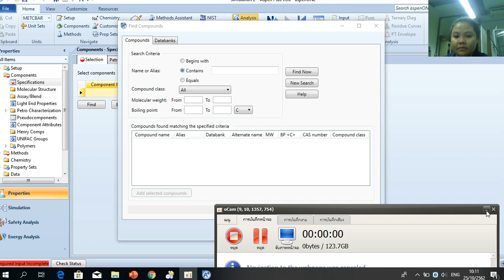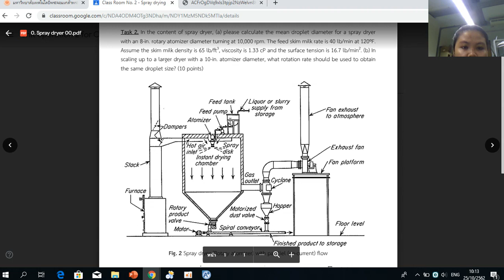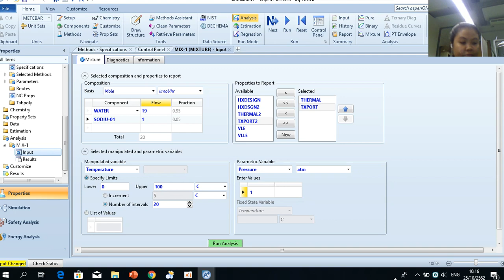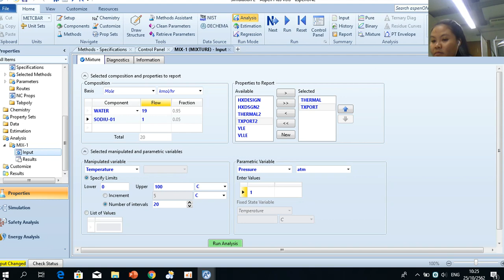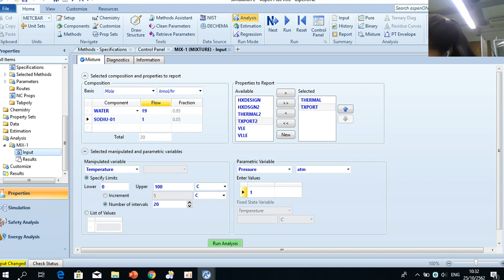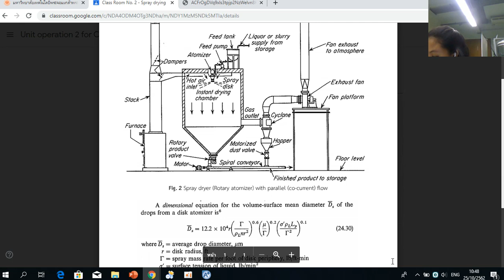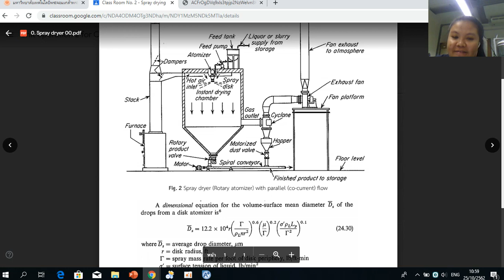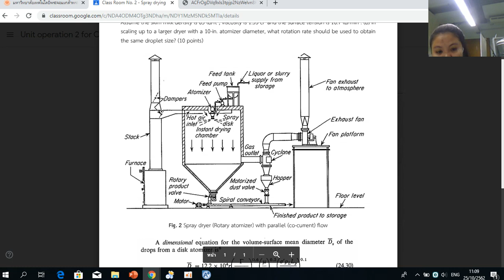ep1 spray dryer